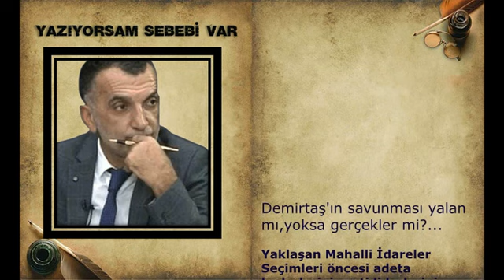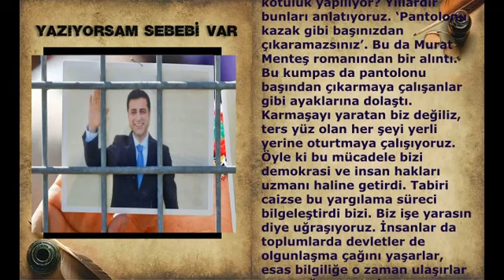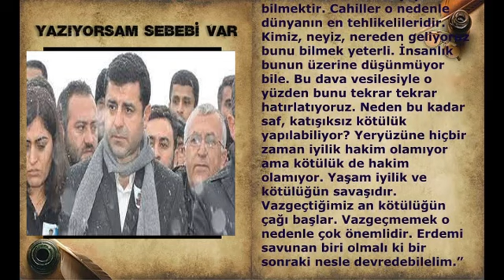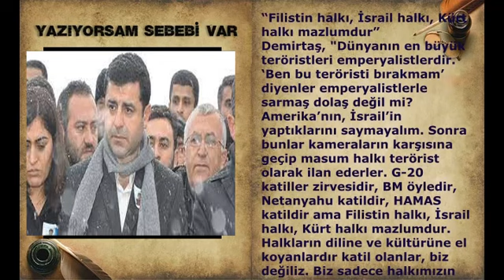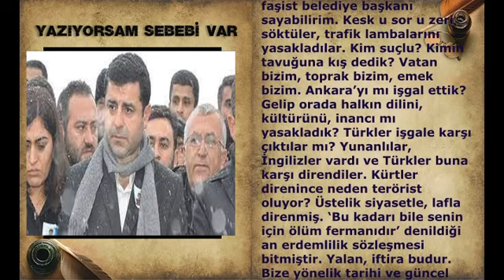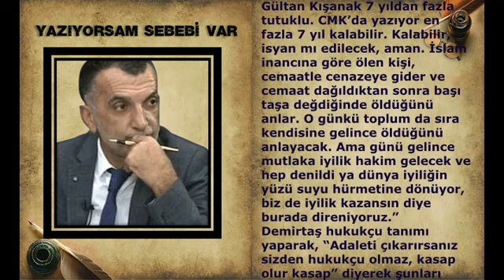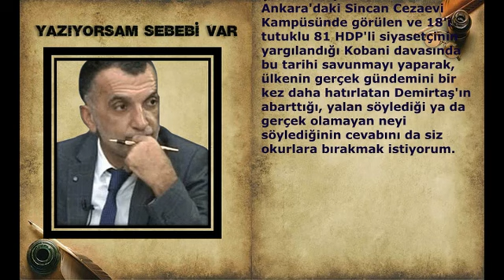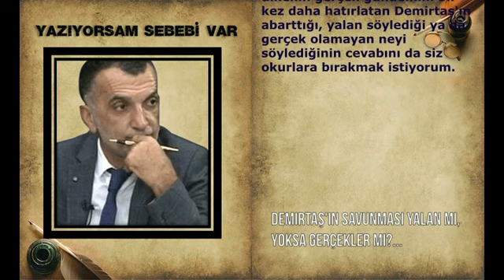DEMİRTAŞ'INSAVUMASI.. Gazeteci Fakir Yılmaz yazdı, Teknolojik kız seslendirdi..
Gazeteci Fakir Yılmaz'ın hazırlayıp, sunduğu YouTube ArdahanTV